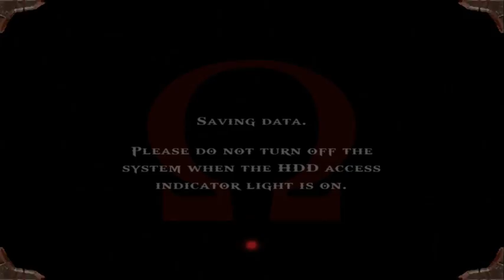|17| Spartan Salt (God of War W/Neon) Fires of Sacrifice